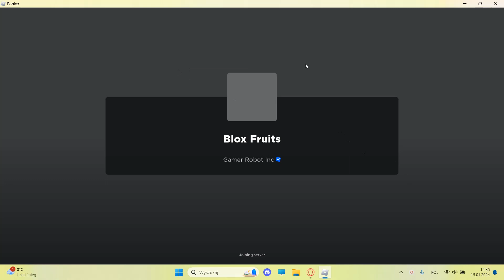Trolling people as a noob in Blox Fruits!